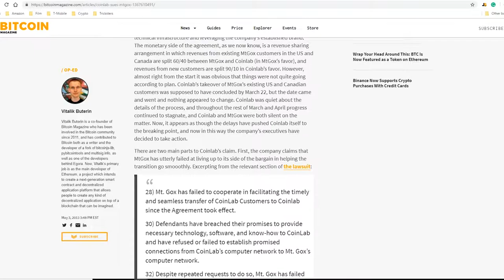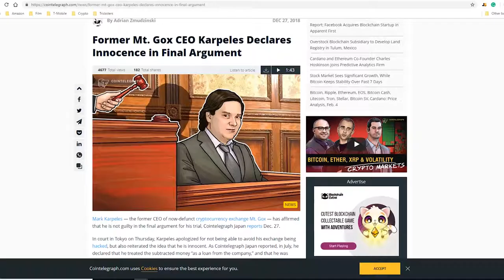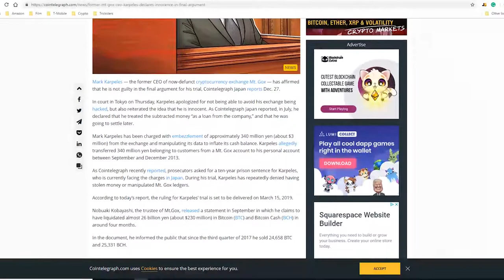MT GOX vs Coinlabs Lawsuit 75 Million to 16 BILLION!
In this video I go over the Mt Gox lawsuit with CoinLabs and their recent increase to their suit from 75 Million to 16 Billion.

Links...

Unconfirmed: CoinLab Increases Mt. Gox Claim from $75 Million to $16 Billion

The Mess That Was Mt.

Former Mt. Gox CEO Karpeles Declares Innocence in Final Argument

Mt. Gox Trustee Announces Efforts to Extend Deadline for Civil Rehabilitation Claims